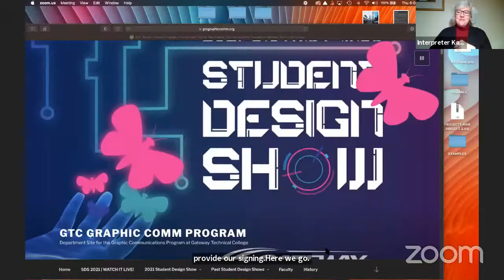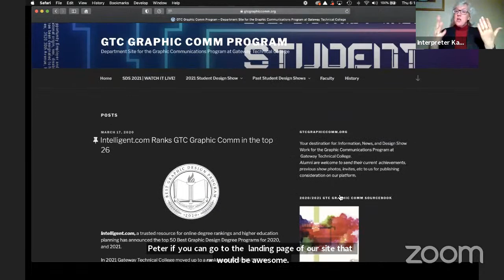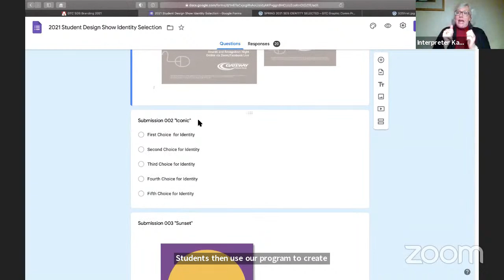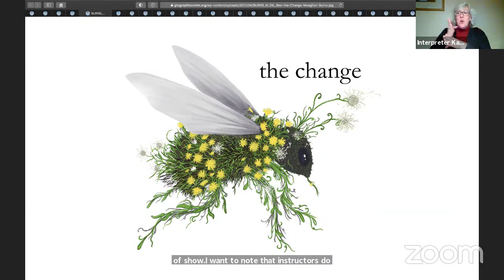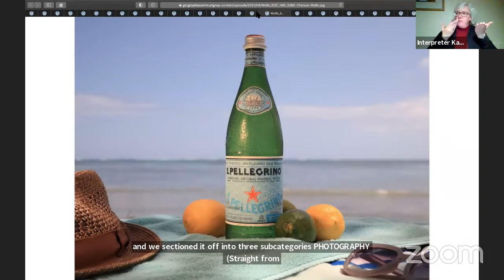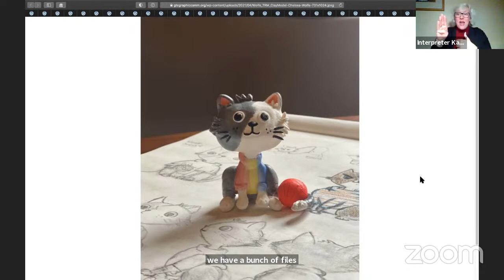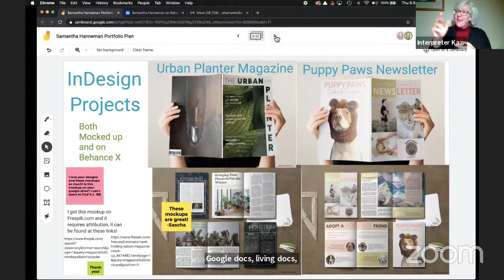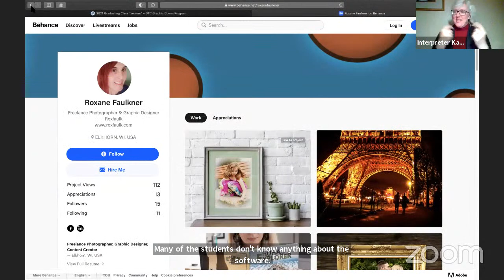Gateway Technical College- Virtual Student Design Show 2021